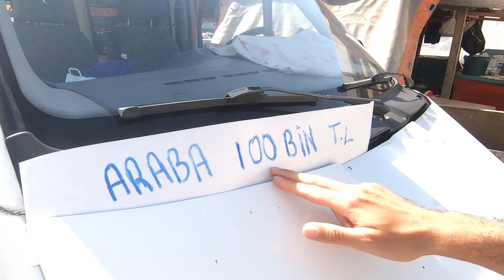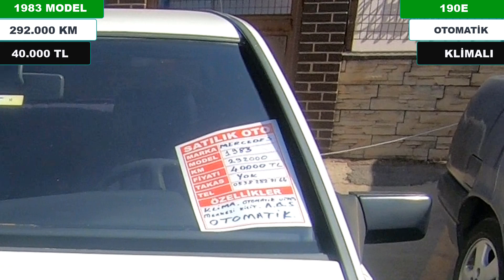İKİNCİ EL OTOLARDA CADDE PİYASASI - İZMİT OTOPAZARI -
►Merhaba arkadaşlar
Sahibinden arabalar ve ikinci el güncel araç fiyatları için kartal rami kavacık sefaköy üsküdar oto pazarı ve izmit bursa otopazarı nı ziyaret ederek, oto pazar fiyatları ve ikinci el otomobil ler ile ilgili videolar hazırlıyorum
Herkese selamlar 👋

►oto pazarı istanbul
►rami otopazarı
►sahibinden arabalar
►izmit otopazarı
►bursa otopazarı
►volkswagen otopazarı